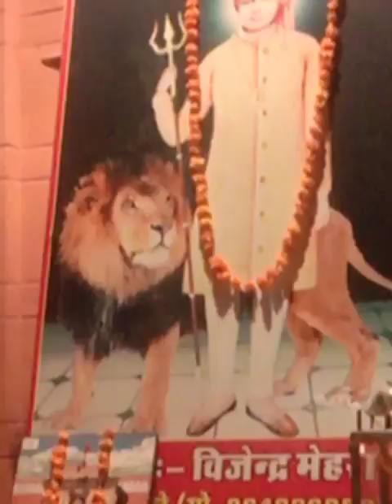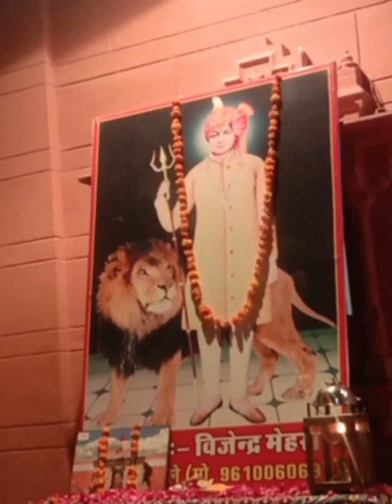करणी माता भजन || करणादे बेगी आव गायां दुख पावे || न्यू भारत बैंड डूंगरगढ़